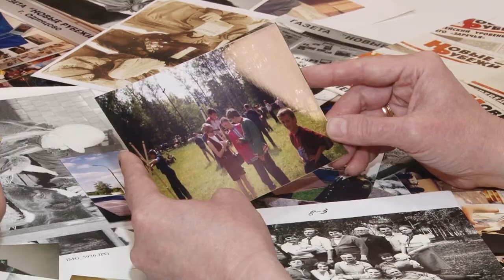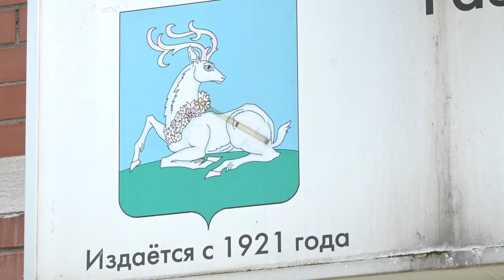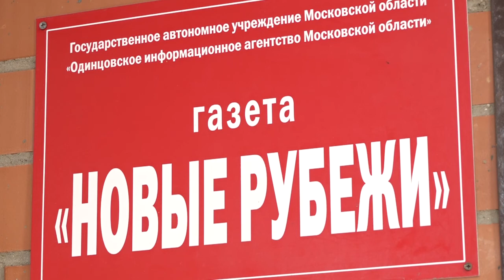Вековой рубеж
Старейшее печатное издание Одинцова – «Новые рубежи» - в мае этого года отметило 100-летие. За это время газета сменила несколько названий и взрастила многих талантливых журналистов. Как живет редакция сегодня – расскажем совсем скоро.